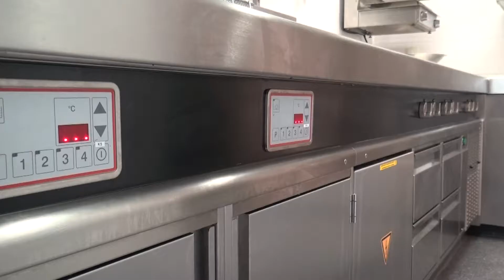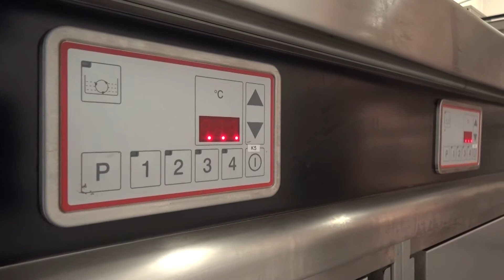DeLaMar Theater Amsterdam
Een fraaie compacte keuken in bijzonder Theater De La Mar